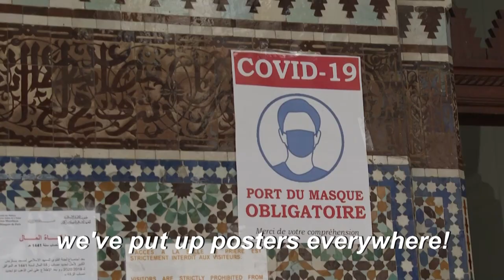Paris's Grand Mosque partially reopens, with new hygiene measures | AFP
After two and a half months of closure, Paris's main mosque reopens its doors, albeit withnew, strict sanitary measures and a limited number of places.